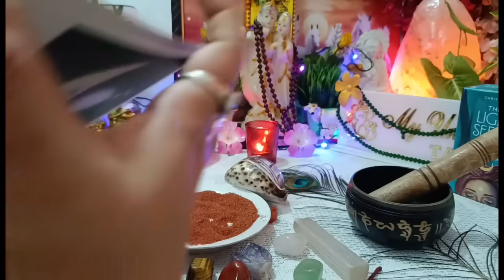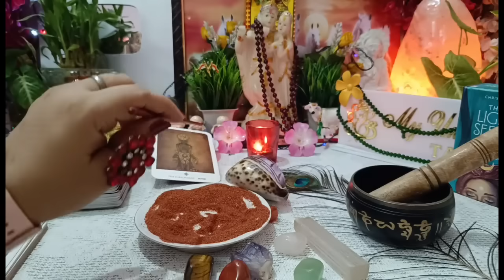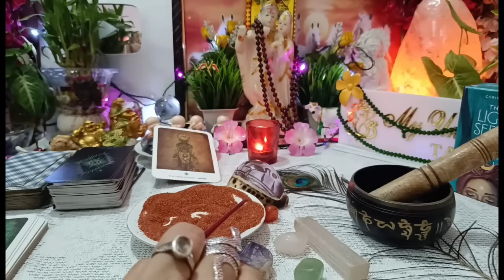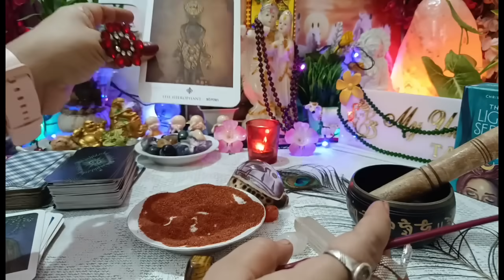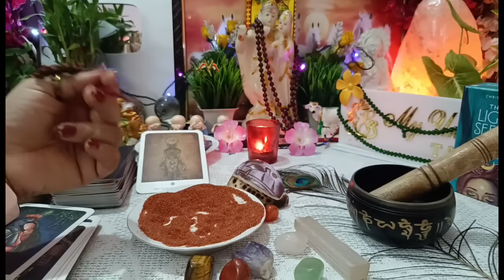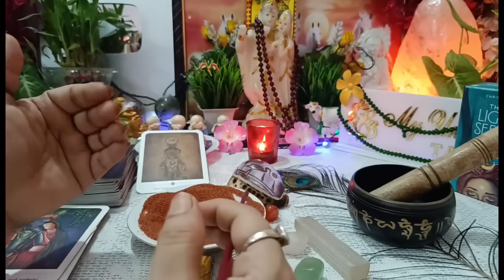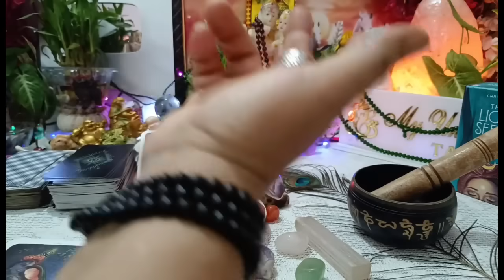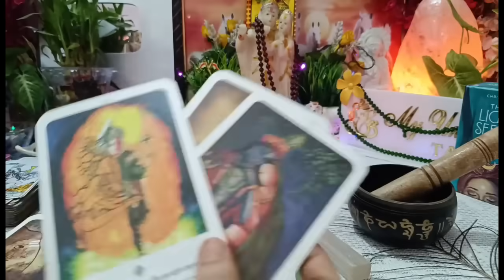[रेत भविष्यवाणी⏳]his/her आज दोपहर की एनर्जी,मन में ऐसे विचार क्यों आ रहे हैं आपके लिए Current Energy